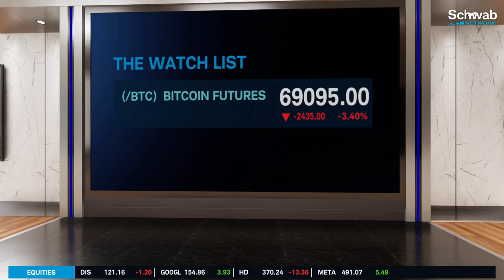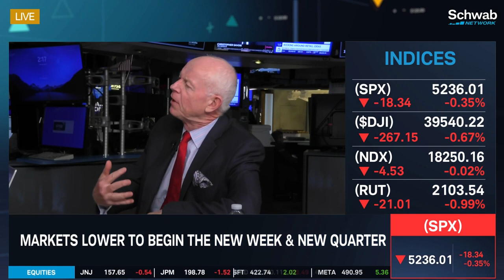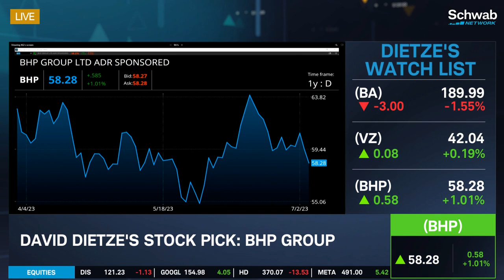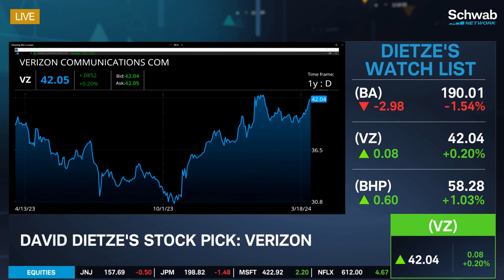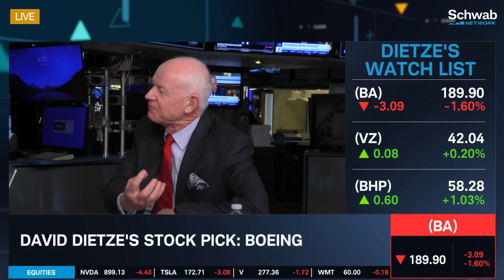BHP, VZ, BA: Stocks to Watch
The S&P 500 is coming off its best first quarter sing 2019. David Dietze discusses this and goes over his stock picks. These stocks include BHP Group (BHP), Verizon (VZ), and Boeing (BA). He also highlights his sector positioning which are small caps, international stocks, and emerging markets. Tune in to find out more about the stock market today.